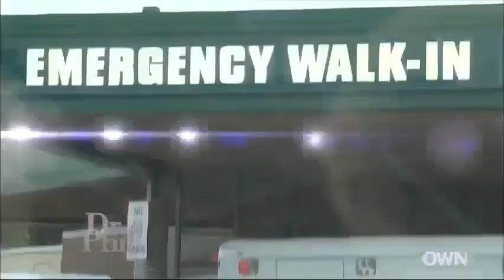🏆🌳 Dr Phil Show 2022 Mar 13 🏆🌳 Intervention Saving Jaime 🏆🌳